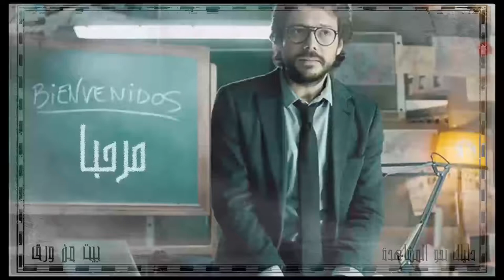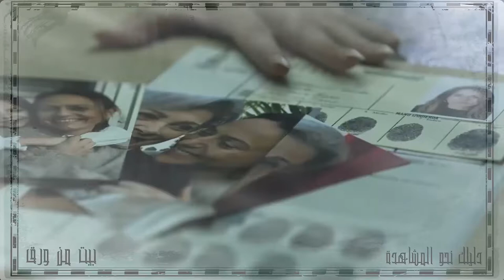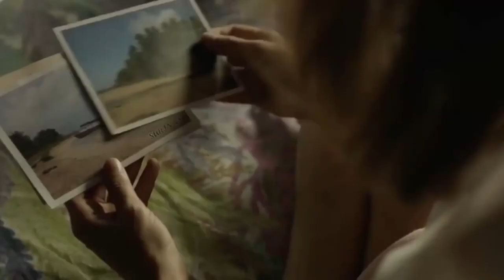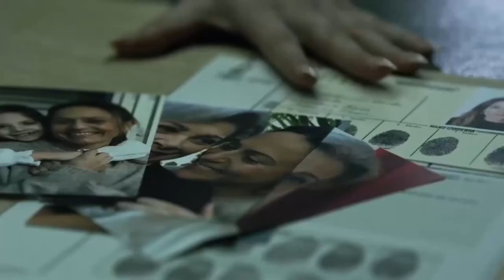قصة لاكاسا دي بابل جميع المواسم ونظريات حول الموسم 5 بآخر الفيديو 25:40 (بدون موسيقى)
la casa de papel september